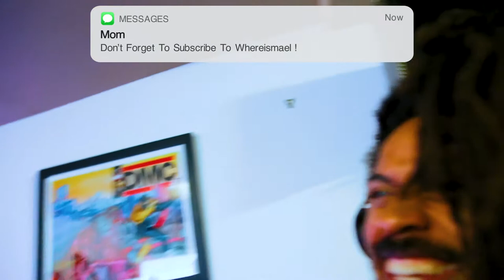FOR $100.000 WOULD YOU... ???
WHAT WOULD YOU DO FOR $100.00